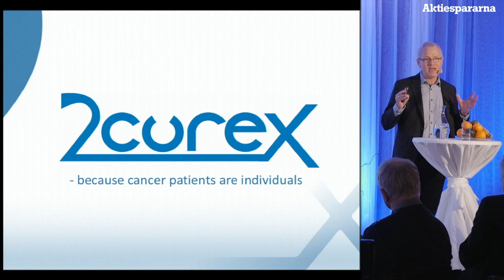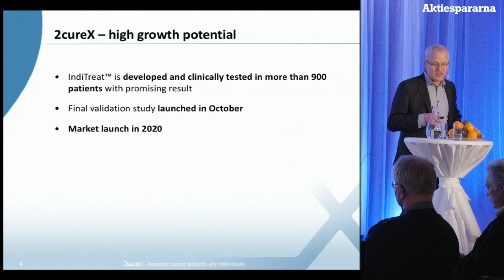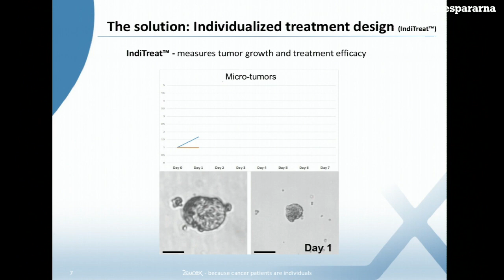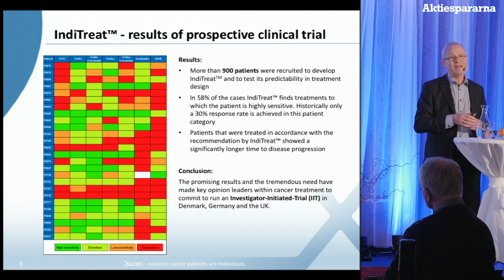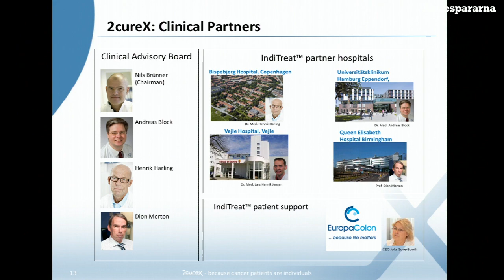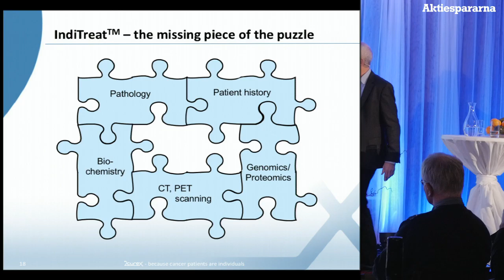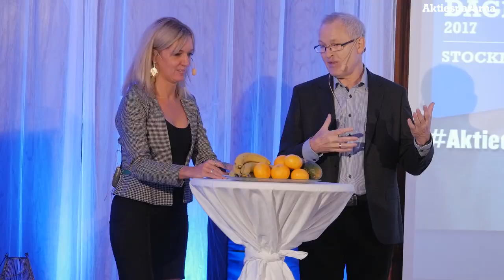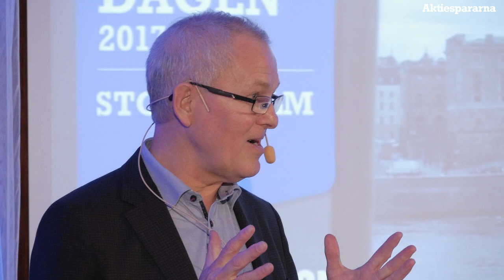Aktiedagen Stockholm – 2cureX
VD Ole Thastrup presenterar bolaget på Aktiedagen Stockholm 17 oktober 2017.